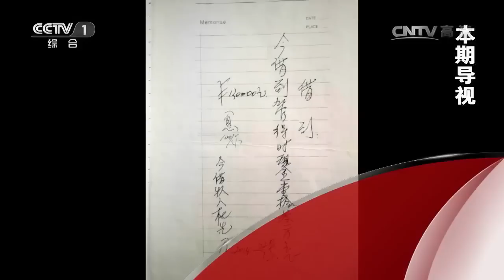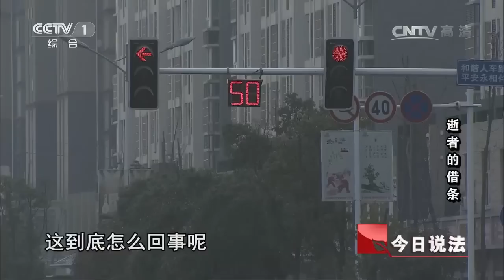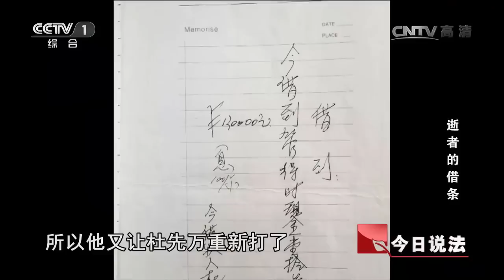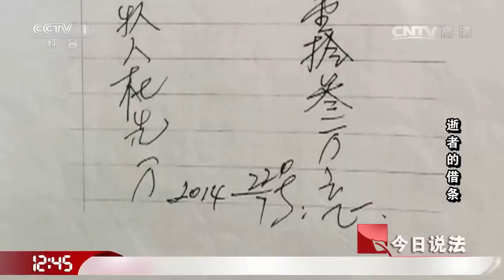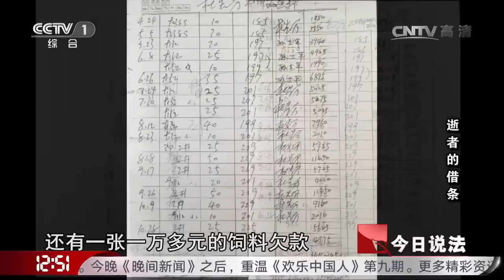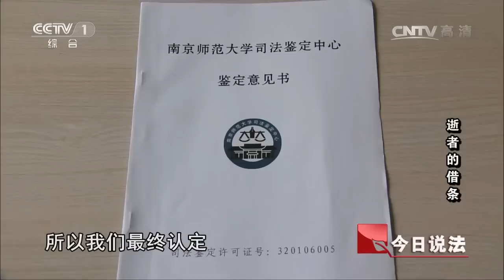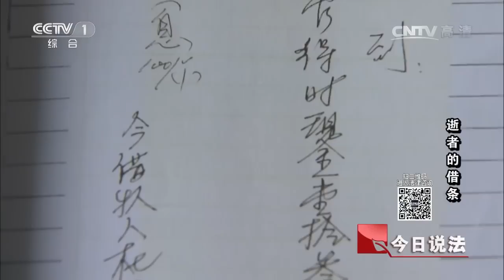逝者的借条【今日说法 20170319】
本期节目主要内容： 丈夫离去后，巨额欠条从天而降。当事者已经不在，一张有名有姓的借条到底是真是假。婚后一方借来巨额钱款，另一方是否有义务偿还。《今日说法》本期为您讲述“逝者的借条”，敬请收看。